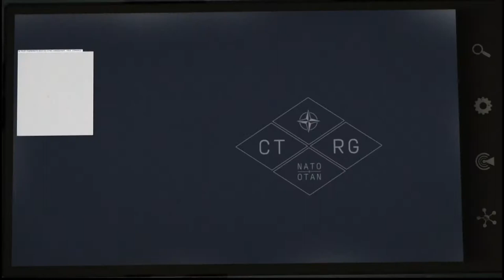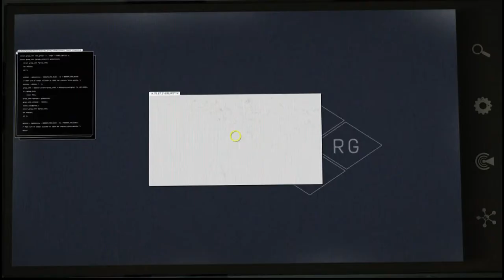Arma 3 Apex Part 4: Heart of Darkness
COMMUNITY, FRIENDS, EXPLOSIONS!
That is the motto of Insanely Beast Gaming and has been since 2015. Our Clan has had many ups and downs in the past few years but we are at an all-time high with activity and fun. We play Arma 3 every week around 7:30 pm EST (USA). Our members vary from backgrounds across the globe. CPT. B. Zack as well as other members are active/prior-service military and bring professionalism to the Tactical-Realism world of Arma 3. We strive to give the player the ability to move up the ranks quickly if they want to lead or be proficient in any part of the game. We have instructors across the playerbase with real world knowledge passed down over time. Anything you want to do, you can do with IBG!